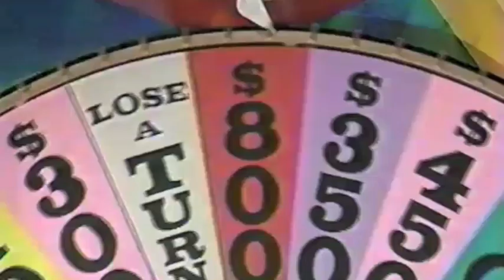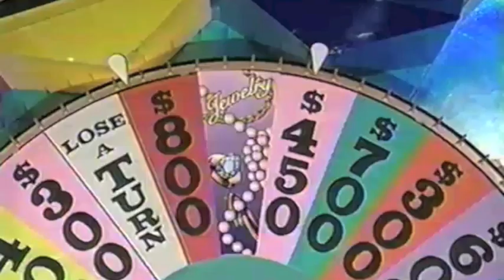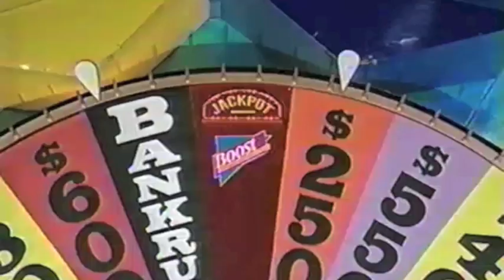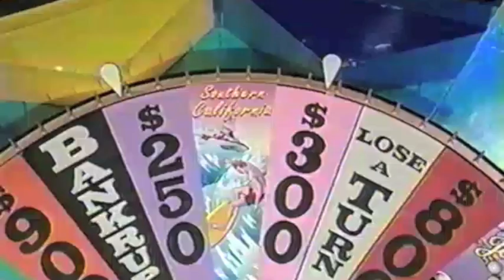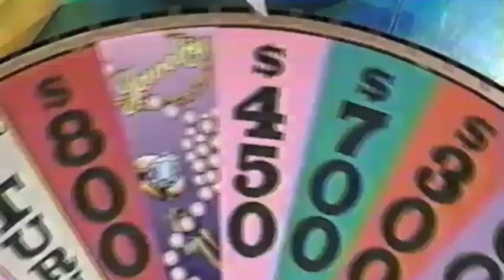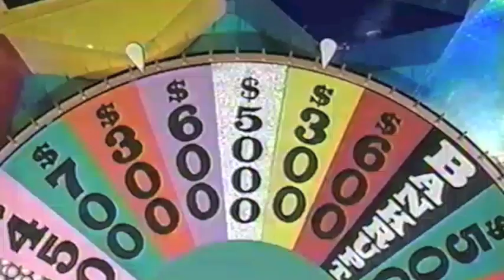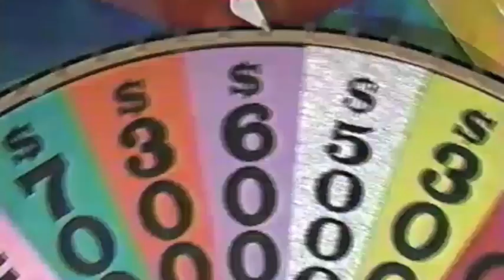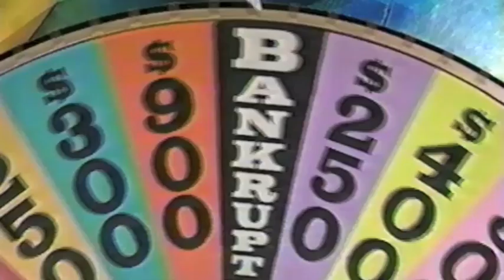John Barker Wheel of Fortune